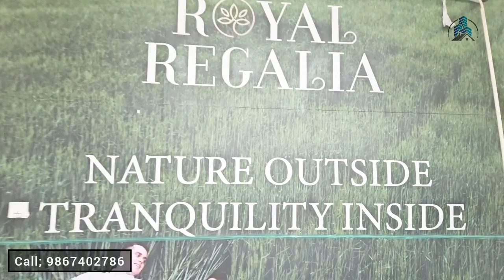Royal Regalia Ready Flats & Shops Available on Road Touched Neral Property इतना सुंदर कॉम्प्लेक्स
इतना सुंदर कॉम्प्लेक्स Ready Flats & Commercial Shops Available on Road Touched Neral Property

mahaRERA Registered
Ready Flats or Under-Construction
1BHK - 22 Lac || 2BHK - 38 Lac all inclusive

CENTRAL PROPERTIES - Mumbai
for more property videos & Details
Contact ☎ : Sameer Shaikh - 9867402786